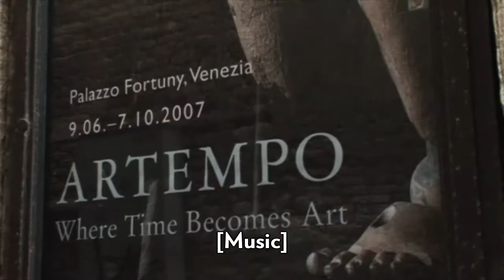From the Artist: El Anatsui's Nomadic Aesthetic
Artist El Anatsui discusses his nomadic aesthetic